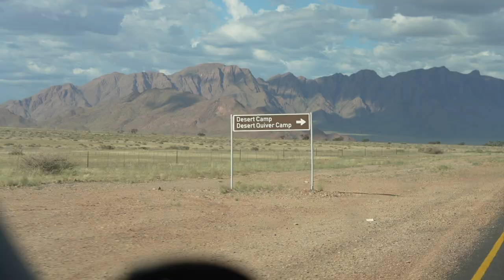One of the most INCREDIBLE anchorages we have EVER been! 360° of DUNES! - Outside Watch Vlog #21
NAMIBIA!!! WOW. We found one of the most incredible and remote anchorages we have ever been to! Skylark was surrounded almost 360 degrees by HUGE sand dunes. This stretch of African is harsh and very inhospitable, in places like this, it shows. It was so amazing to be able to experience a remote outpost like this with the comforts of our floating home. It is often referred to as the 'Skeleton Coast'.

Also, we have an epic 3 day road trip through the interior of Namibia. This is definitely one of the most beautiful countries there is!